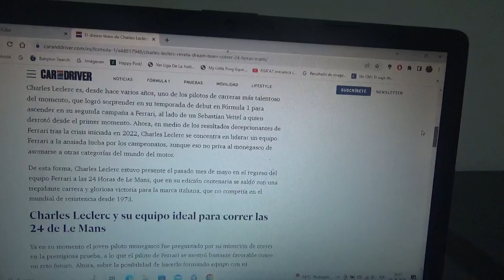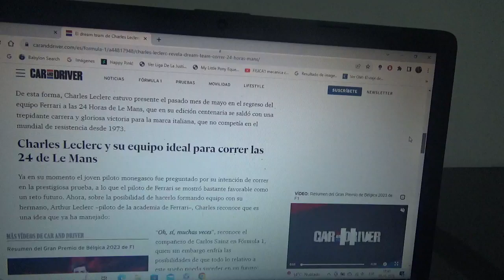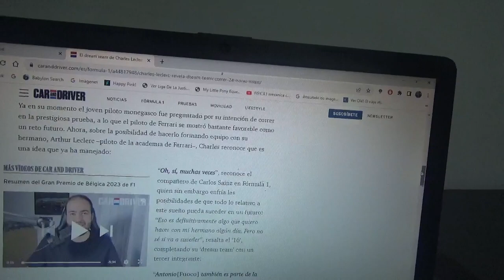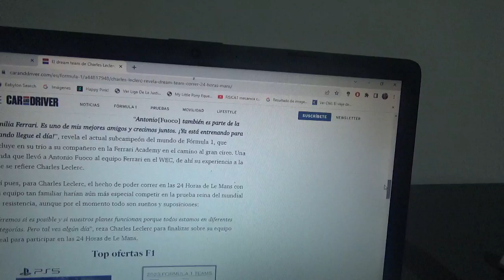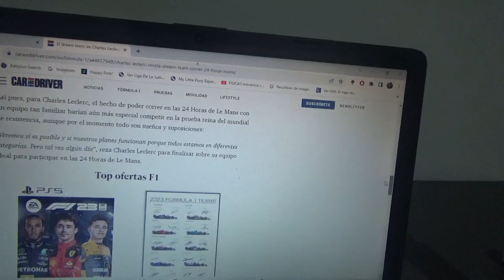Charles Leclerc revela que podría tener su "dream team" para las 24 Horas de Le Mans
En la reciente versión Centenaria 2023 de la prestigiosa competencia de automovilismo de resistencia el piloto oficial de Scuderia Ferrari en Fórmula 1 ya estuvo presente allí cuando vio a la automotriz de Maranello ganar luego de casi 6 décadas